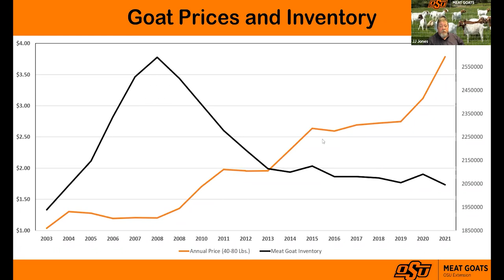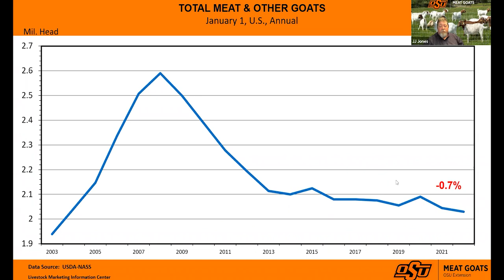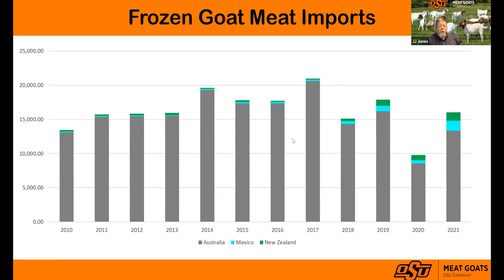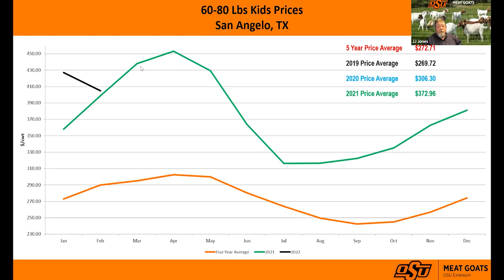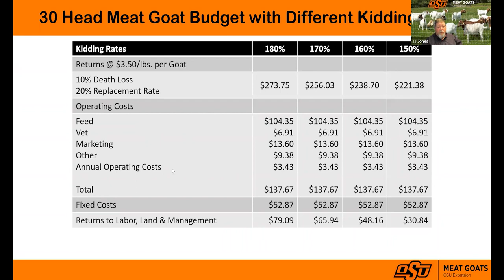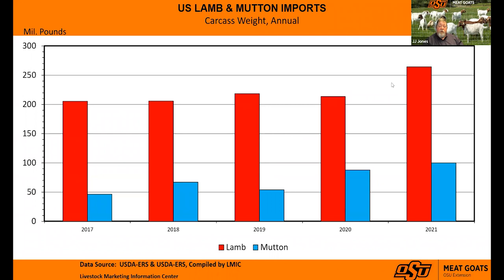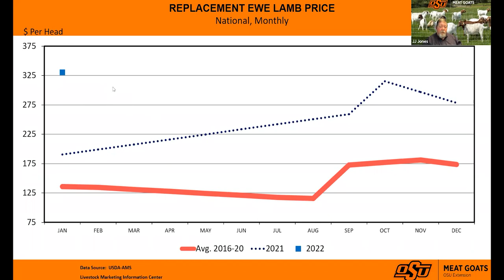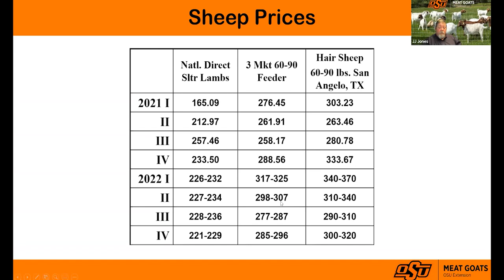Sheep and Goat Outlook 2022 - Recording from webinar done on 3/7/22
OSU's JJ Jones discusses the prices and inventory trends of the U.S. Sheep and Goat Markets.